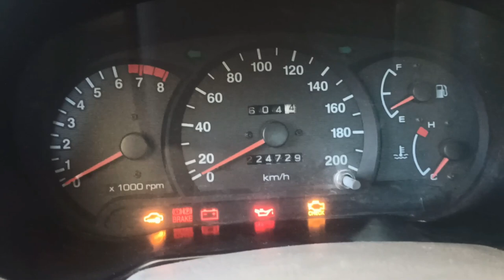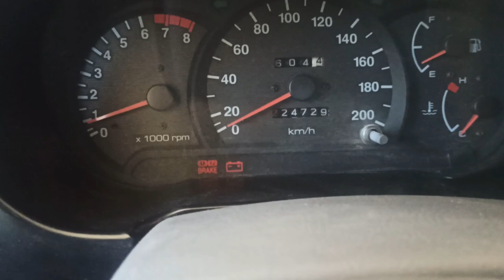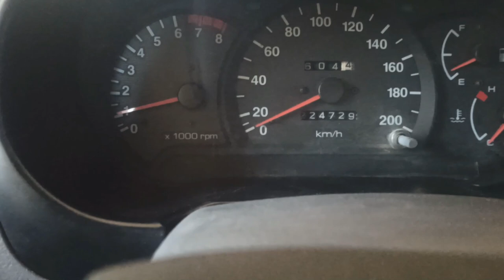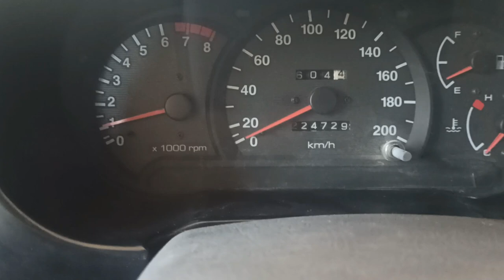горят лампочки на приборной панели Hyundai Accent (виноват генератор)